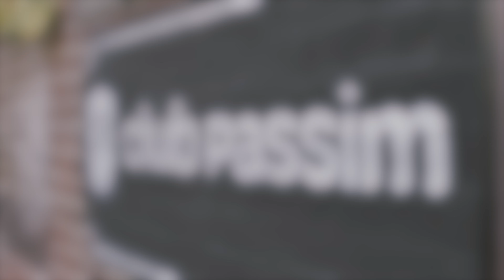The Folk Collective: Cliff Notez: Genre Bending and the Power of Collaboration - May 4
A recap from our Folk Collective event with Cliff Notez on May 4